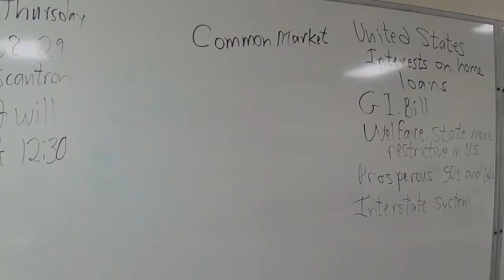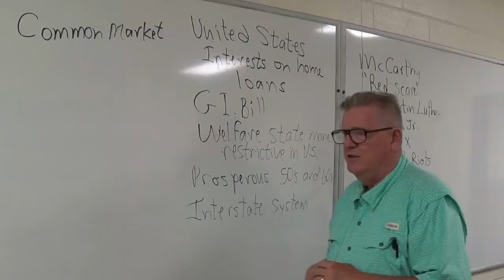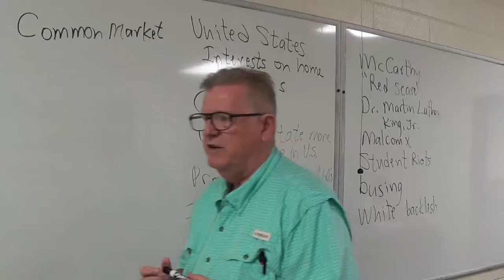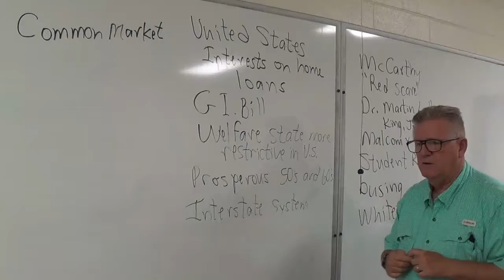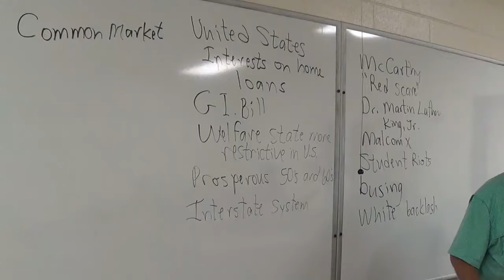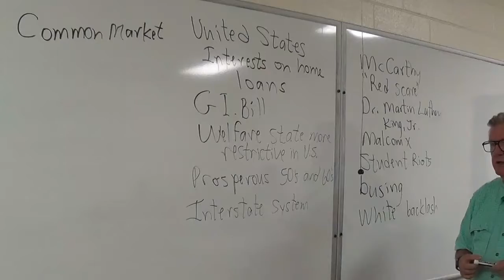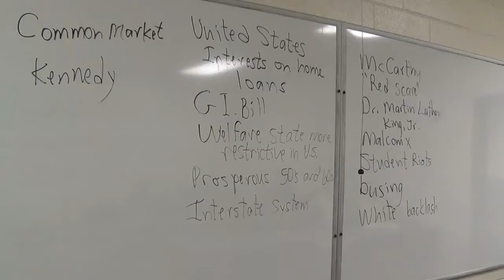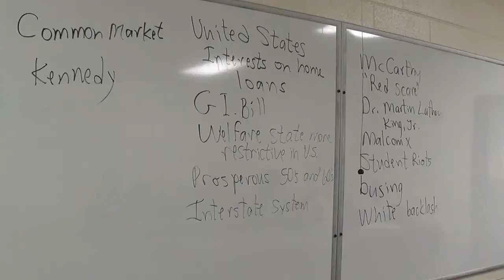World History Since 1500 Chapter Twenty Eight B 7 18 19